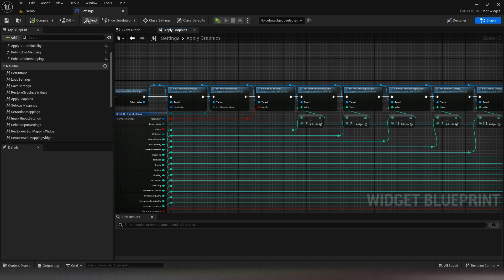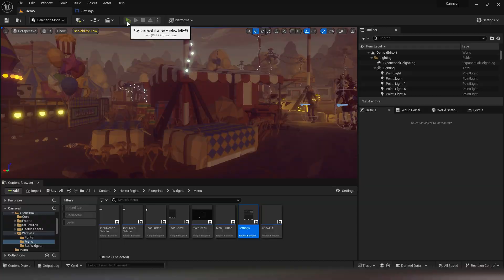[UE5] Horror Engine - Fix Graphics Settings #5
Hello, we meet again after a long time, for a new tutorial.

For those who didn't know, the graphics settings are not applied in the correct way in the latest version of the Horror Engine. For example, if you put yourself in low quality, you will actually be in medium quality, and so on.

Let’s get started, you need to go to the “Settings” Blueprint Widget. As soon as this is done, open the ApplyGraphics Macro, in which you are going to subtract -1 from the following structure values:
- View Distance Quality
- Anti Aliasing Quality
- Post Processing Quality
-Shadow Quality
- Texture Quality
- Visual Effect Quality
- Foliage Quality
- Shading Quality
- Global Illumination Quality
- Reflection Quality
- Volumetric Fog Quality

That's it, the problem is fixed. I hope this helps you, I'll see you soon for the next tutorial!

00:00 - Intro
00:26 - Tutorial
01:10 - Outro